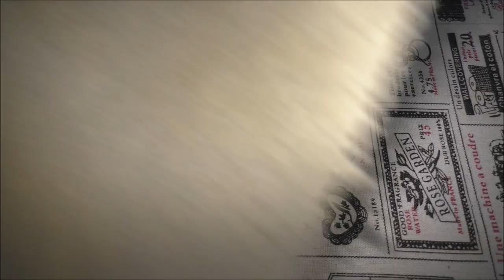Felt Stingray Tutorial | Korean Hard Felt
I have been doing a little series of felt Sea Animals.
I’ve collected all my favourite Sea Creatures ideas on Pinterest and decided to combine them in one file, you can find it